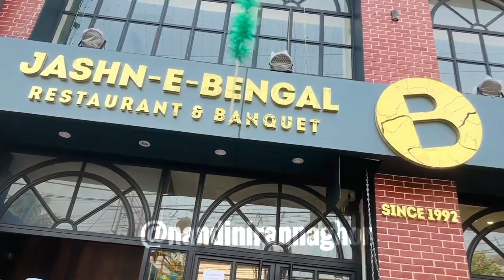Anniversary celebration | মাসি মেসোর 32th বিবাহ বার্ষিকী |anniversary vlog 2024